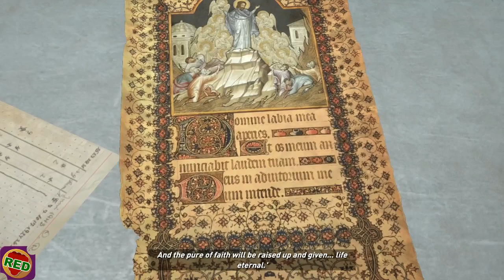Redfruit1 joue à Rise of the Tomb Raider (Part 10)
Vidéos des streams de Rise of the Tomb Raider de Redfruit1. Niveau de difficulté à Seasoned Raider, sur PC. Tentons de trouver tous les collectibles!